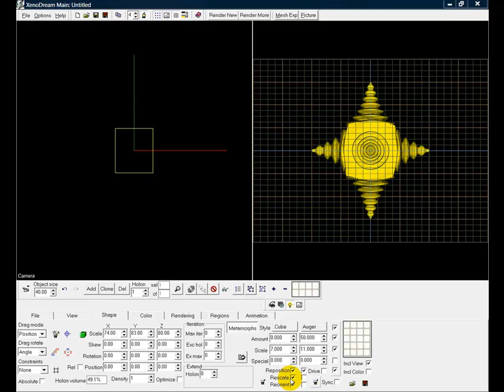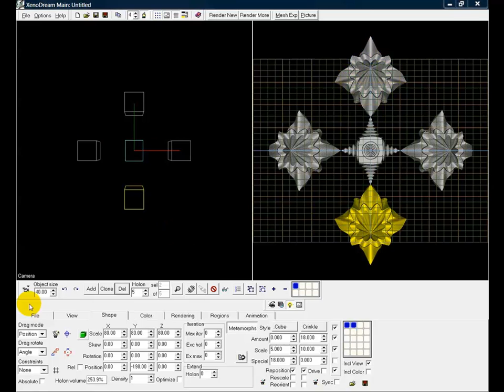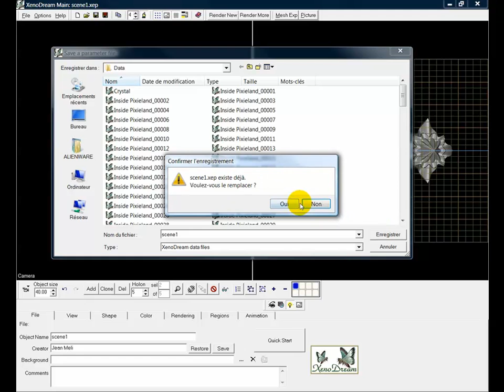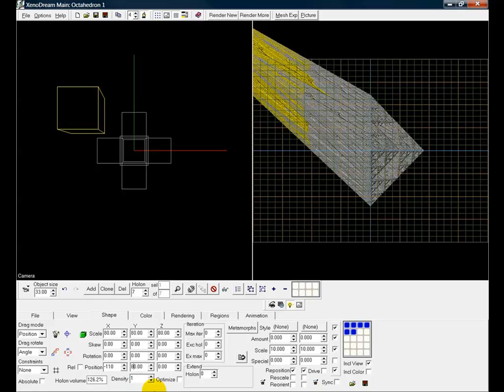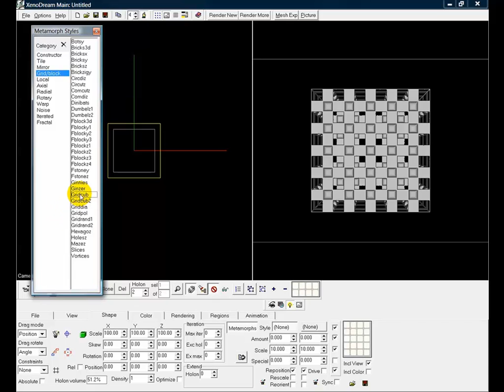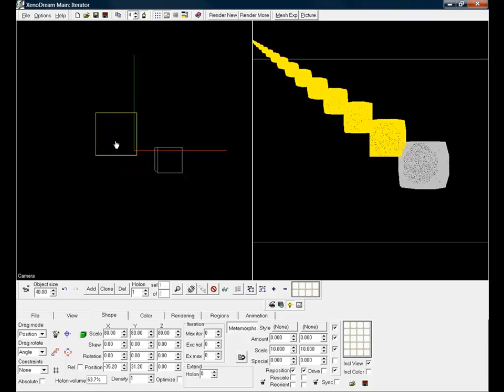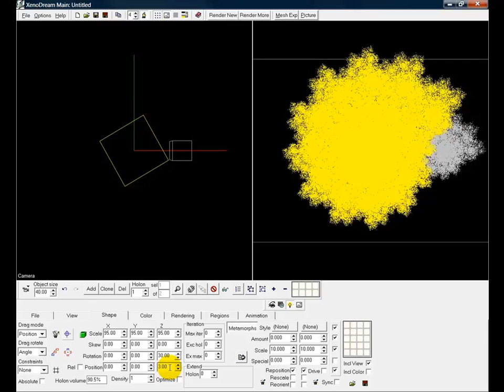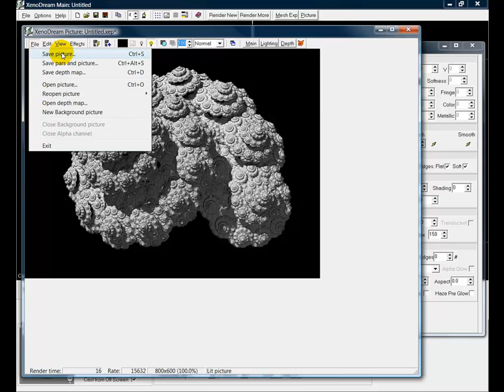Partie 3 XenoDream Software Fractale